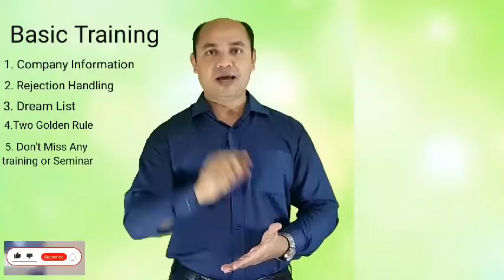Basic Training Network Marketing | Multi Level Marketing| Direct Selling| MLM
About the Trainer:
Master of Leadership Psychology Abul Hasem Palash is one of the most Influential Motivational Speaker & Personality Development coach in Bangladesh. Inspiring millions of people, he is regarded as the Youth Icon and the Change Business Expert. He trains on Success Mindset, Influencing People, Network Marketing, Leadership, MLM, Sales, Performance Acceleration, Wealth Creation, and Life Mastery. He is the Creator of his trademark Courses, which is committed to inculcating Leadership and Entrepreneurship among people and inspiring them to Own Fortune. People love Abul Hasem Palash for his Electrifying Motivation and Life Transforming Wisdom. He is a Humorous and yet Thought Provoking Master of Motivation, a deadly combination in a Motivational Speaker!

Video name: Basic Training Network Marketing
 Video creator: Abul Hasem Palash

Our main goal is human work. Our youtube channel is usually used for human welfare work. Best closing tips for sale. Successful closing tips